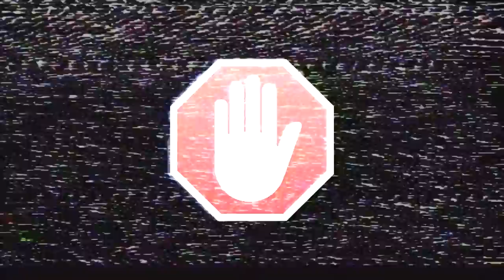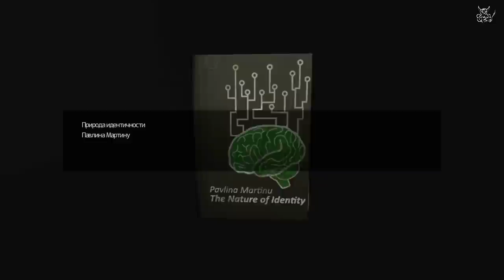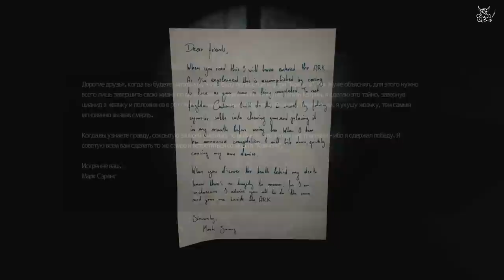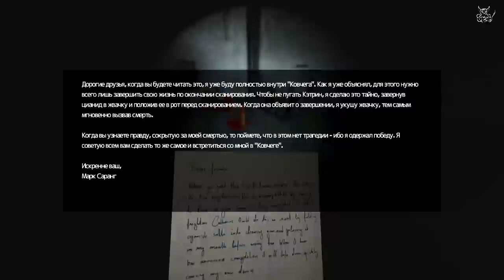Гигантская какашка-убийца - SOMA [#6]